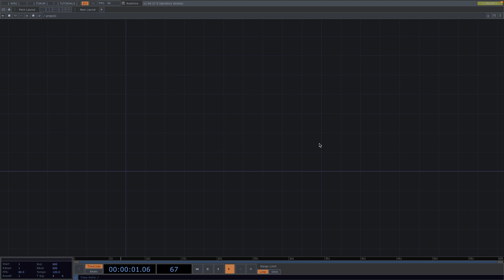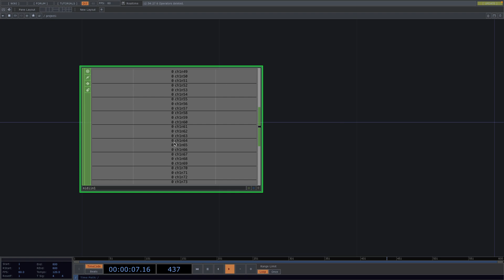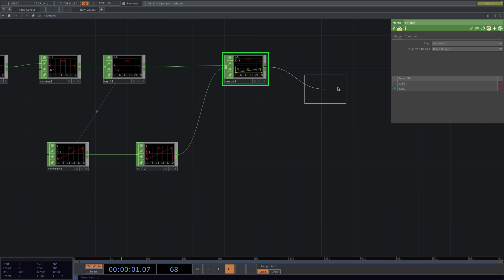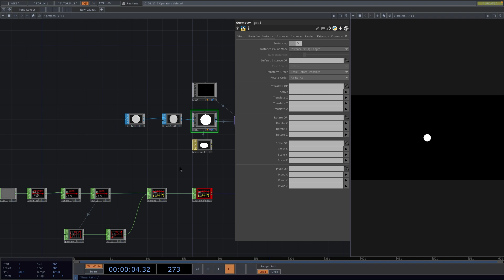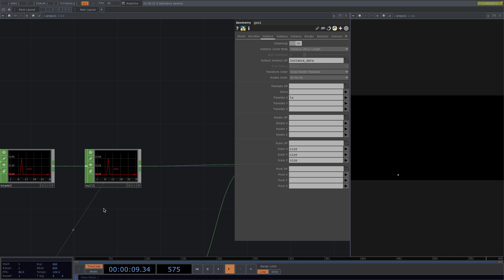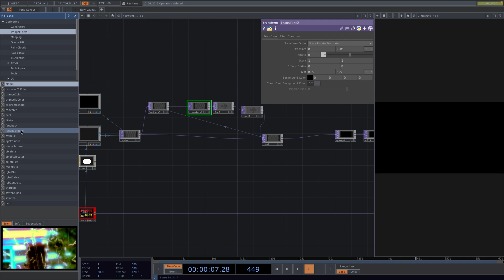Basic Midi Keyboard Visualisation | TouchDesigner Tutorial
TouchDesigner is a node based visual programming language for real time interactive multimedia content. These videos are beginner level and we'll soon record new tutorials which are a little more complex but with rewarding results.